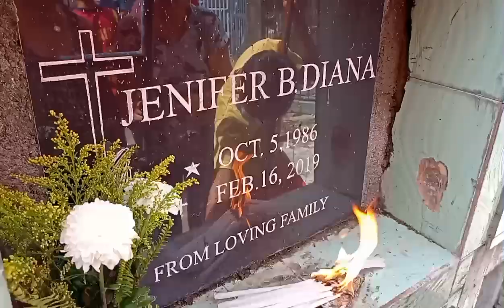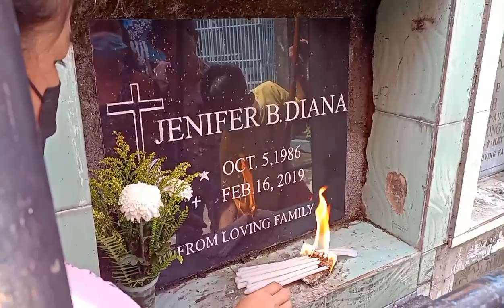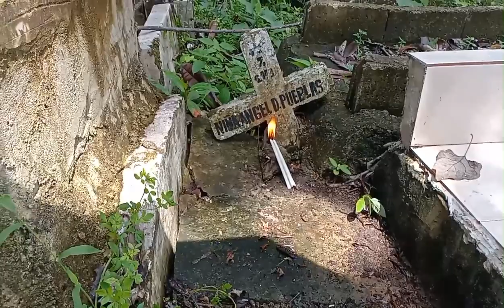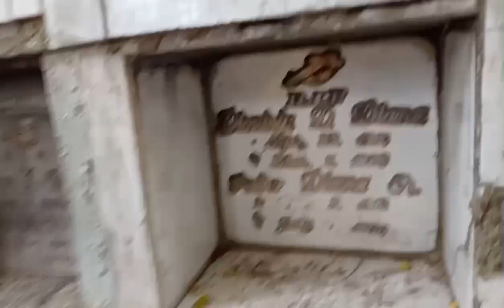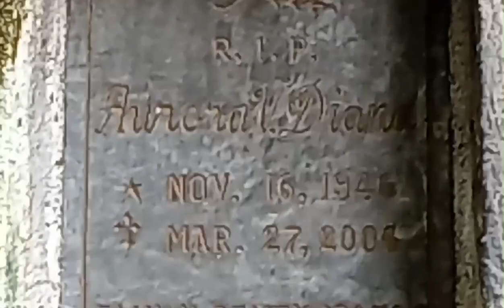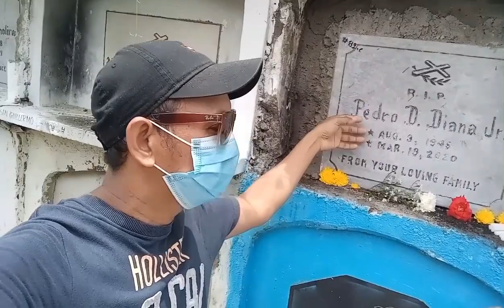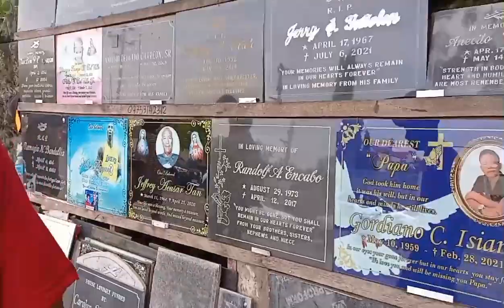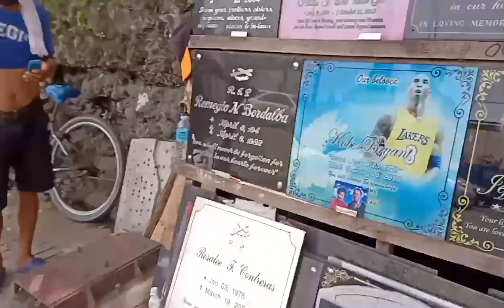humay2x public cemetery/careta cemetery dalaw muna kami,